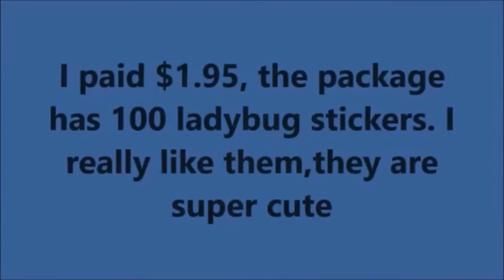Unpacking from WISH App #3 😍 😍 - Creative Flower 🌹 🌹 🌹